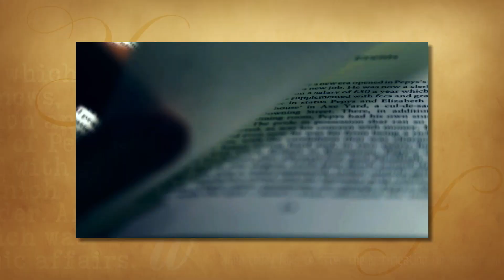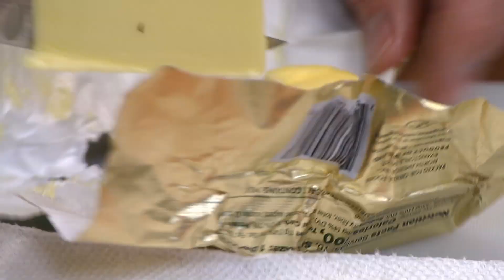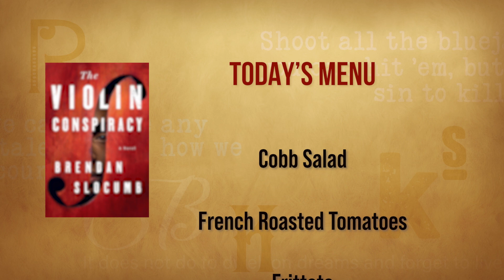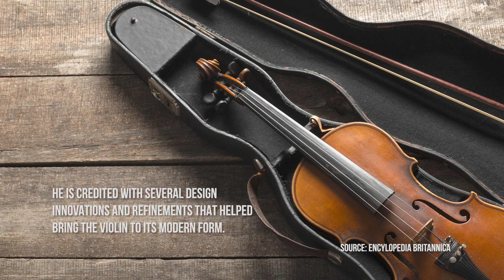Dinner & A Book Episode 2211 The Violin Conspiracy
Gail Martin and Todd Cummings discuss Brendan Slocumb's insightful book, The Violin Conspiracy.  Ray McMillian, a self-directed violin player, along with his coach, Dr. Janice Stevens pull off an amazing feat:  a stellar performance at the Moscow International Competition.  McMillian has a gift and a dream and nothing will stand in his way but before the competition, something goes very wrong.